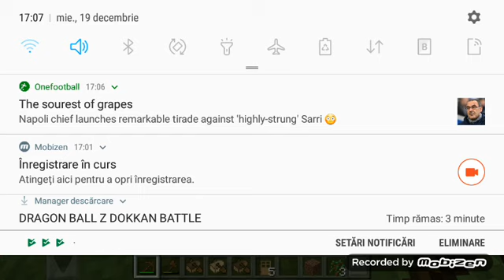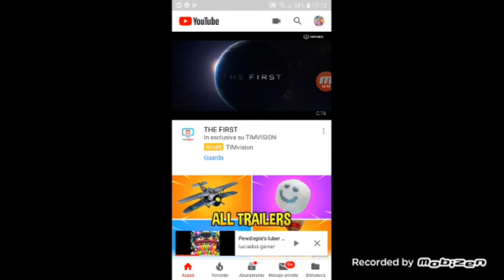La serie di minicraft siiiiiii